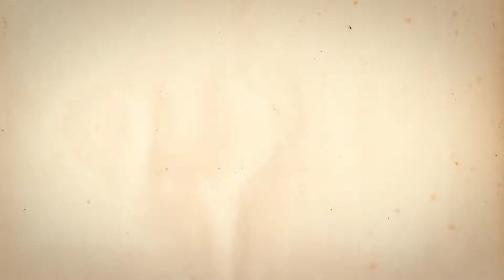ELLA MINTIÓ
HECTOR LAVOE